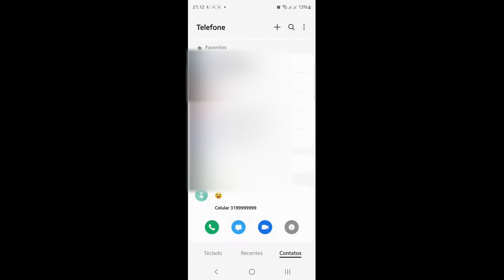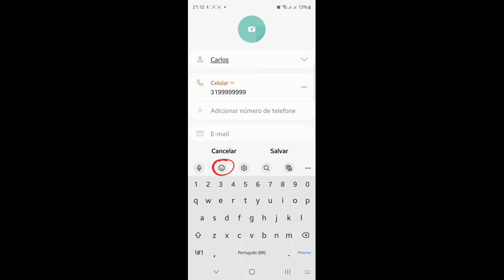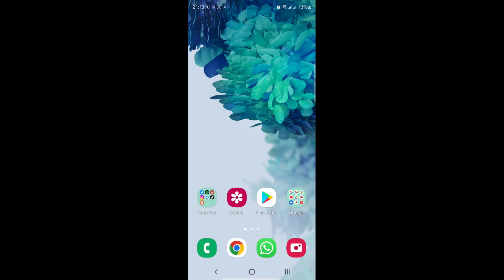Como Colocar Emoji no Contato do Whatsapp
Como Colocar Emoji no Contato do Whatsapp, neste vídeo eu ensino passo a passo Como colocar emoji nos contatos do Android.

Neste vídeo você também vai aprender Como colocar emoji no nome do contato do WhatsApp e COMO COLOCAR EMOJI NOS CONTATOS DO WHATSAPP.

Siga o tutorial passo a passo de como posso colocar emoji nos contatos do Whatsapp e Como colocar emojis nos contatos de um smartphone Android.

Espero que vocês tenham aprendido Como colocar emojis nos contatos do seu celular,